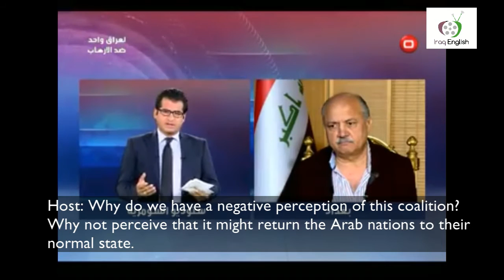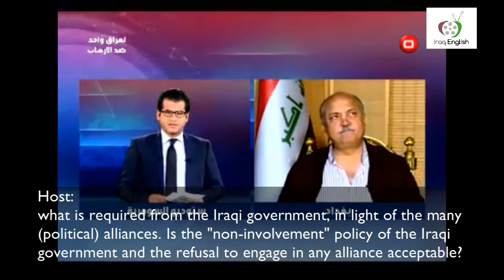Iraqis Weigh in on Saudi's New Anti Terror Coalition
Tikriti MP Mishan Al Jabouri explains his thoughts on the Saudi anti terror coalition and its implications on Iraq and the Middle East as a whole.